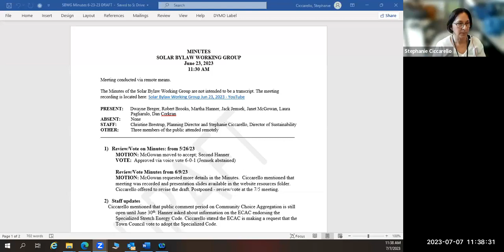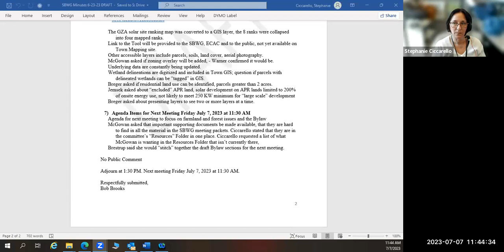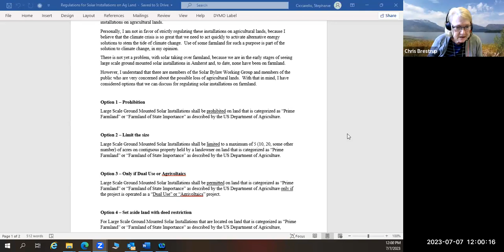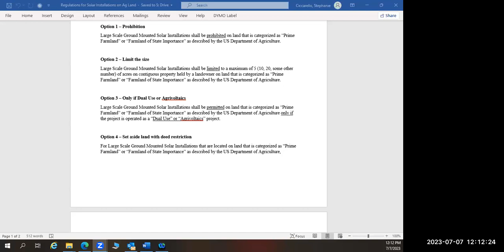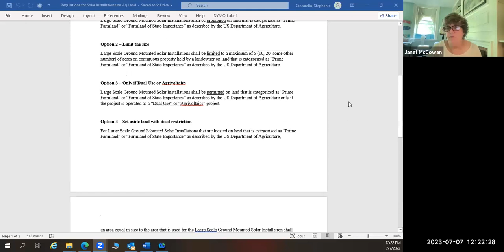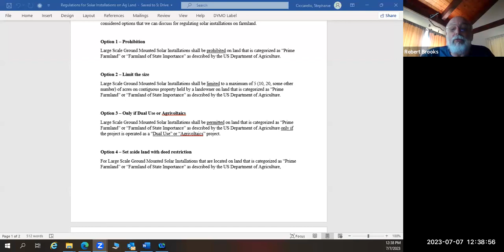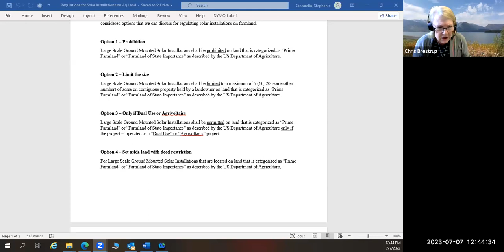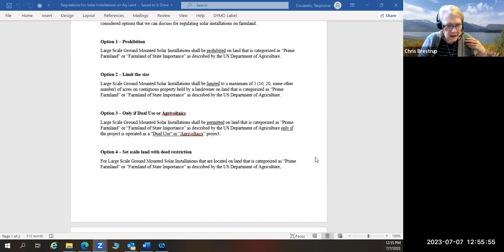Solar Bylaw Working Group Jul 7, 2023